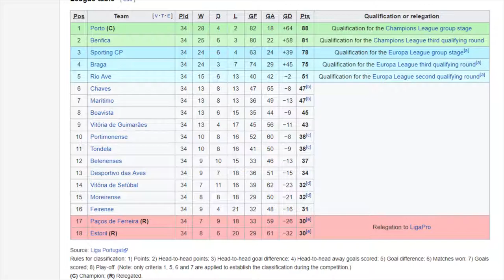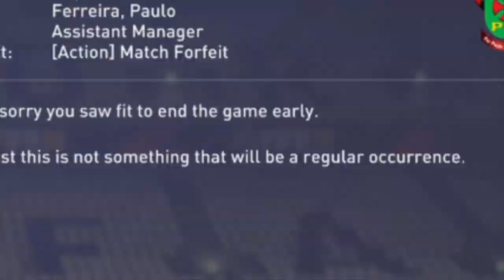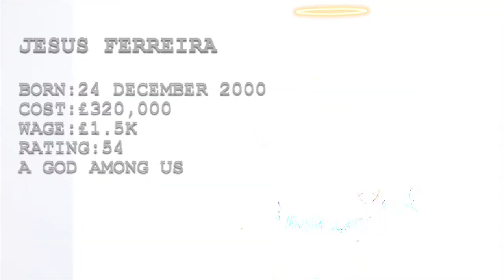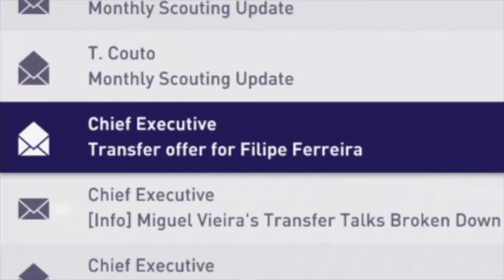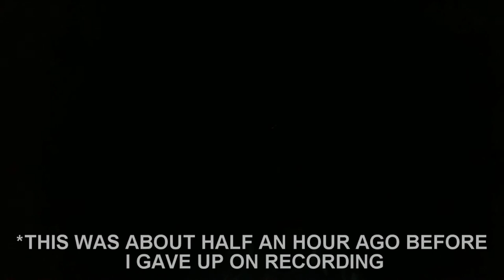Career Mode But All the Players Have the Same Name - Fifa 18 - Pacos Ferreira - Part 1?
Join me and many Ferreira's on a magical journey

Maybe

I feel like I need a link here to look professional so, Twitter?